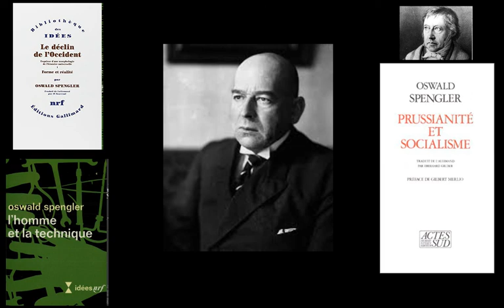Chronique 70 :" Oswald Spengler ou le tourment de l'avenir."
Essais & analyses.